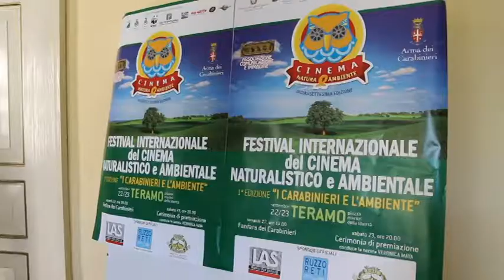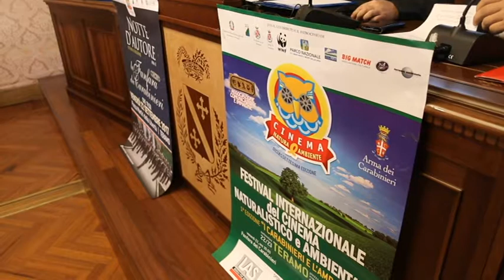Al via il 17° festival internazionale del cinema naturalistico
Per un mese Teramo sarà la capitale  del cinema naturalistico e ambientale. Il tema conduttore di questa edizione riguarderà l’Arma dei Carabinieri e le loro attività a favore dell’ambiente